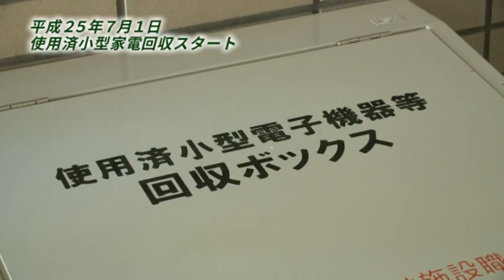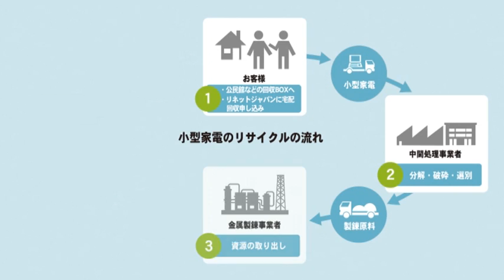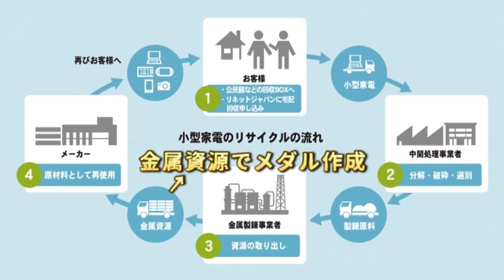スマイルおおぶ「掘り起こせ！都市鉱山から金メダル！！」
2016年、リオデジャネイロオリンピックで日本は、史上最多となる４１個のメダルを獲得。金メダルは12個で、そのうち4個を大府市ゆかりの選手たちが獲得しました。
　2020年の東京オリンピックでは、金メダルを不要になったスマートフォンやパソコンなどの小型家電に含まれる金属をリサイクルして活用することが決定。大府市は至学館大学、リネットジャパン株式会社と都市鉱山メダル連携促進委員会を発足させ、市民の皆さんに使用済み小型家電リサイクルに対する意識を高めてもらうよう、「ゴールドラッシュ2020」プロジェクトをスタートさせました。
　番組では岡村秀人大府市長と黒田武志リネットジャパン株式会社代表取締役社長が都市鉱山メダルに関する取り組みについて対談します。